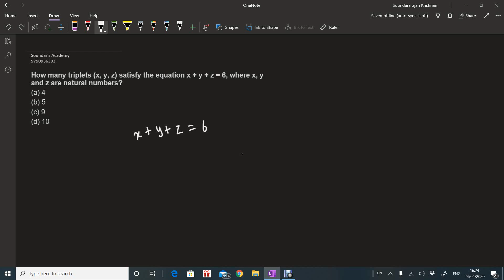Solution : UPSC CSAT 2019 - finding no of triplets with the condition X+Y+Z=6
Solution for a question asked in UPSC CSAT 2019 : Number system
 How many triplets (x, y, z) satisfy the equation x + y + z = 6, where x, y and z are natural numbers?

(a) 4

(b) 5

(d) 10